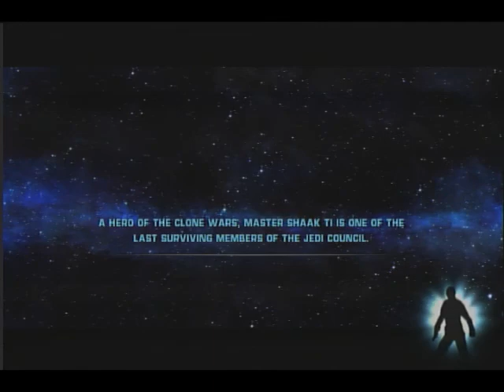Let's Play Star Wars The Force Unleashed Part 32